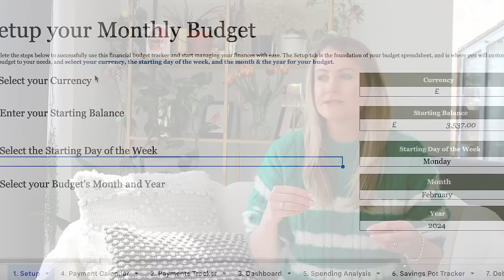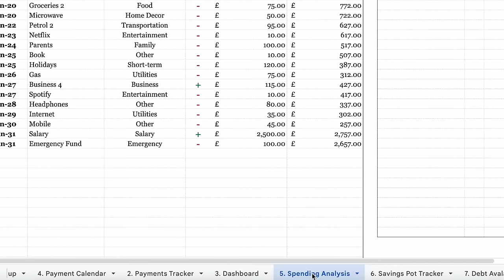THE PAYDAY ROUTINE THAT'S CHANGED MY LIFE! MASTER YOUR FINANCES DO THIS WHEN YOU GET PAID & SAVE BIG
This payday routine has completely changed my life! Do this when you get paid to save money!

In this video, I'm sharing my updated payday routine to help you take control of your finances and achieve your financial goals. Whether you're looking to pay off debt, save for the future, or simply improve your financial well-being, this routine is packed with practical tips and strategies that you can implement right away.

Things mentioned:
Monthly budgeting trackers - just head to "shop" tab.

Amex avios referral for free flights & free welcome bonus (make sure you can pay it off in whole each month)

Plum referral for welcome bonus (I just use the free account)

From budget breakdowns to prioritising savings and managing expenses, I'll walk you through each step of my payday routine and explain how it can benefit anyone, regardless of their income or financial situation. Plus, I'll share some insights into tools and resources that can help you track your finances more effectively.

If you're ready to transform your finances and set yourself up for success, then be sure to watch until the end and take notes!

I have loads of free budgeting printables over on my website if you'd like to get a free sheet to help you with budgeting just go to my and head to the "shop" :)

My Budget Best Life FB Group is free to join and is a really supportive community of budget friendly people!